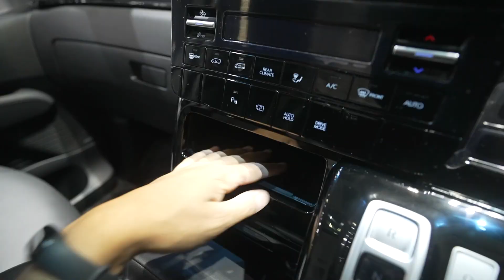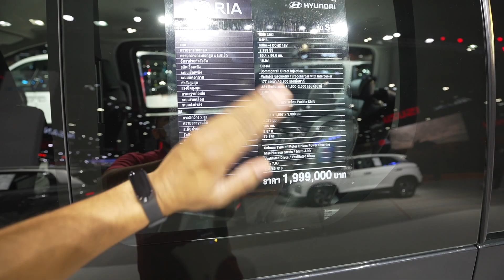Hyundai Staria Walkaround | Carnival Rival | Gagan Choudhary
Namaste, Watch this video to know about the interiors and exteriors of the Hyundai Staria and Staria Premium. This car shares a lot with the Kia Carnival and it is a rival of same.